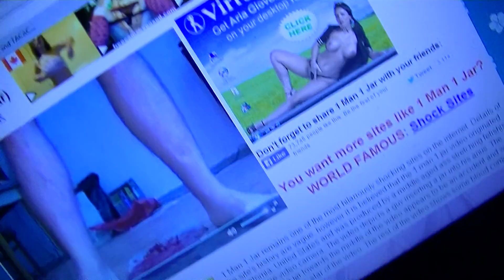my reaction to 1 man 1 jar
say any requests of videos you want me to watch ive seen alot so most dont phase me. when i saw the dick i had a feeling something was gonna be wrong.